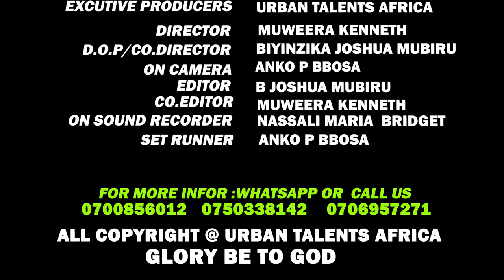MBU MINYU TALYA TAATA BIJU UTA COMEDY EPSO 301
MBU MINYU TALYA TAATA BIJU  UTA COMEDY EPSO 301Urban Talents Africa (UTA)